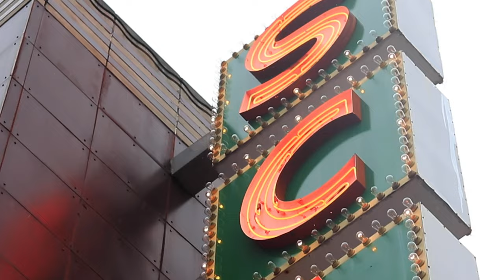Kevin Bacon and Todd Haynes shine at the SCAD Savannah Film Festival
On Monday, Kevin Bacon and Todd Haynes both walked the red carpet and spoke with our reporters, Isabella and Kaitlynne about their experiences. Bacon reflected on his time working with Ti West, and Haynes brought us into his thought process behind choosing to depict Savannah.